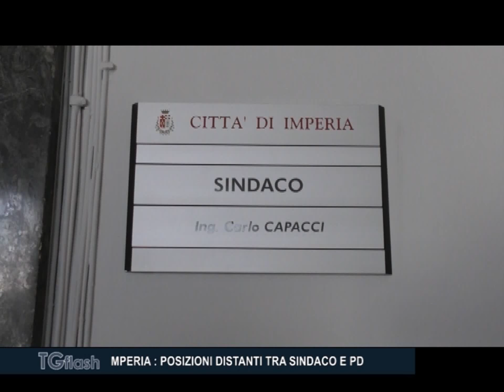TG FLASH EDIZIONE DI LUNEDI' 20 NOVEMBRE 2017